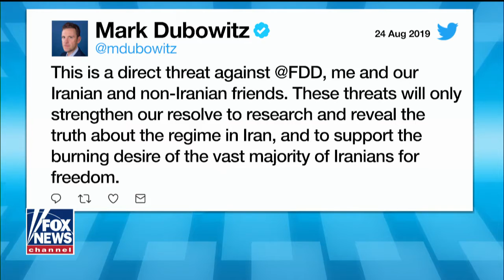Fox News discussing FDD in response to Iranian threats (2)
America's News HQ discusses threats made by Iran against The Foundation for Defense of Democracies and Mark Dubowitz